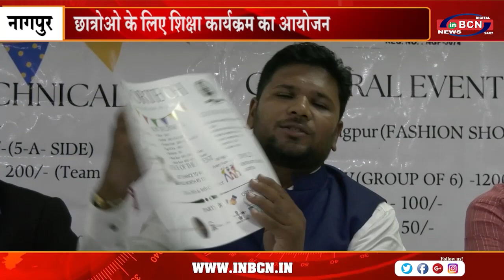छात्रोओ के लिए शिक्षा कार्यक्रम का आयोजनबाईट | INBCN NEWS